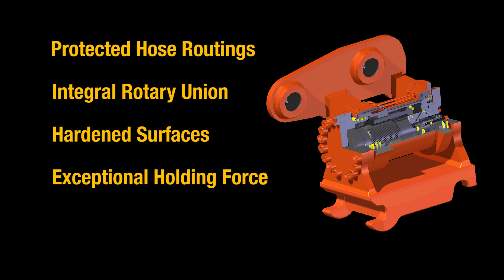PowerTilt NG Tilting Coupler | Parker Helac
This video shows the Parker Helac  PowerTilt Tilting Coupler in use for an excavator at a construction site.

Position your bucket not your machine with the Helac PowerTilt® tilting quick coupler that allows you to tilt your bucket up to 180 degrees instead of moving the entire machine due to exclusive sliding spline technology. Whether your job site requires site development, setting underground utilities, or clearing ditches, the PowerTilt tilting coupler for excavators and other equipment is a versatile tool for multiple attachments. It will increase your productivity over 50%.

Available for equipment up to 75,000 lbs in eight sizes with standard rotation of up to 180 degrees, each PowerTilt model is designed for a specific class of machinery and individually customized to fit the carrier.

The PowerTilt construction attachment tilts any bucket or attachment up to 180 degrees. The PowerTilt is used on excavators and backhoes. The PowerTilt is also known as a tilting coupler.

Video Chapters
0:00  PowerTilt overview and features
0:45 PowerTilt in use on building construction sites
0:55 PowerTilt for landscaping
0:65 PowerTilt for Road Construction